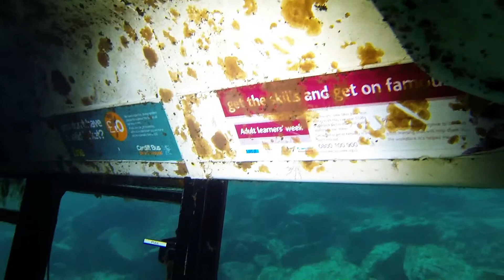NDAC Chepstow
Lee Cooper
Phill Brown
Jack Brown
Mark Cooper